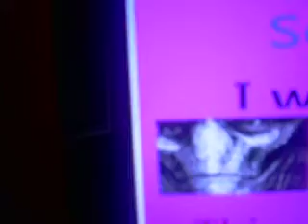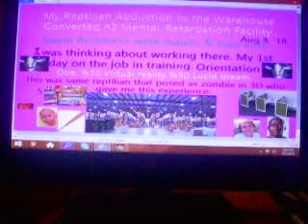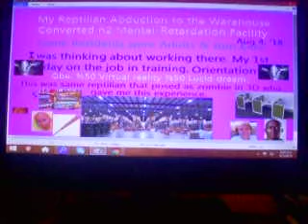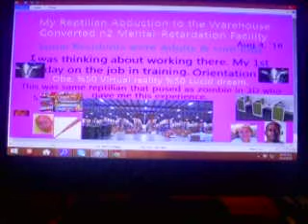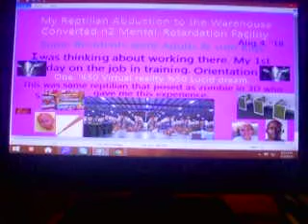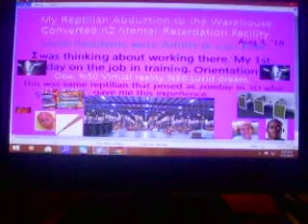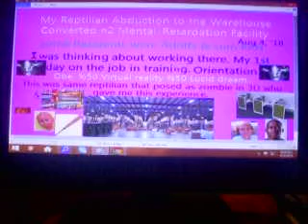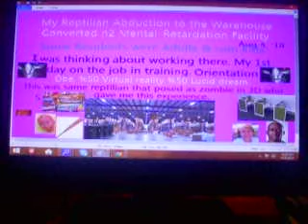My Reptilian Abduction 2the Mental Retardation Facility. (OBE). Employee Got Violent. Pt. 1 of 2.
Song: Tunnel Trance Force 30.

I had this experience on Aug 4, 2018.
Part 1 of 2
This reptilian came in physical form who gave me this experience because there are similarities. The zombie MAN bobbing down the street with NO EYES in 3D in 2014!! He put a resident with NO EYES in this experience. Anthony also came in physical form 4 times and i think two other times in different forms then gave me a OBE virtual reality experience 2mos later.
Omg, I don't know why I got this experience. I haven't had  this crap on the brain since over 20 years ago. The alien (s) like to just pick parts of my brain and make a big story out of them under my altered state but most of the time the experience fits in with my 3D reality. That is why I have it on the brain to begin with because it is something I related to in the very long past or recent or present.
But I haven't thought about this crap in over 20 years.
Well i did meet a mentally ill  person back in 2010. She was 60. And actually I think the alien could have sort of mocked her to be the superior of this facility in my altered state. She kinda resembled her now that I think about it and the alien mocked the black guy that was in Wrinkle in Time to be the subordinate.
He beat  up one of the residents and her head came off and tumbled to the floor in the facility. It rolled on to the floor completely detached. The alien mocked that movie i saw "The DOLL".
Some of the aliens aren't evil at all, they are just mocking what the humans do to each other.
This experience was OBE plus a little Virtual reality plus a little  lucid dreamy. So like 100%  OBE,  50% Virtual reality, 50 % lucid dreamy.

I will post 2 of 2 in a bit.  The  P O S camera cut me off at the end saying I had low batteries.

So in this experience it was like it was my first day on the job, kinda like orientation ,  but I was just testing it out.
I hadn't got officially hired yet.  I DID NOT wanna work there.
Looked like they needed employees 'cuz there was only ME the woman and the man subordinate.

And in real life nobody wants to work at places like that 'cuz they make you work like 12 or 24hr shifts.

The alien knew I once had all those thoughts on the brain and he puts all that in  my scenario. (my same thoughts i had in 3D long ago).

This same reptilian gave me this experience because he put a resident with NO EYEs in it.

Ohhh i also had thoughts of "wow these people got to live here for the rest of their lives?"   under the experience.